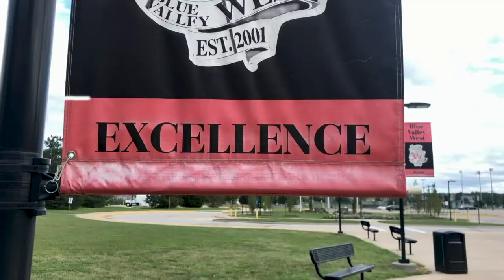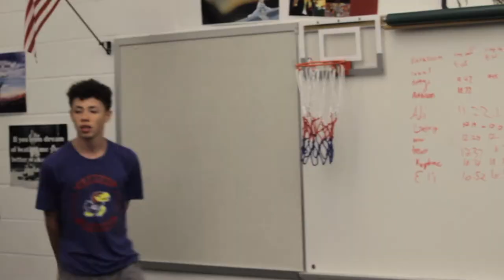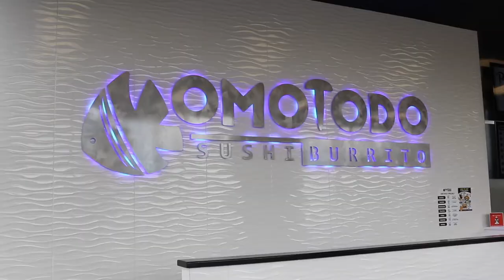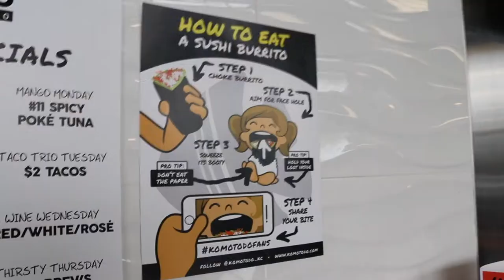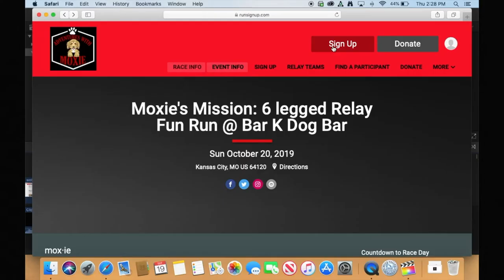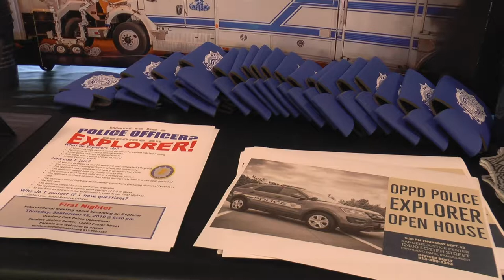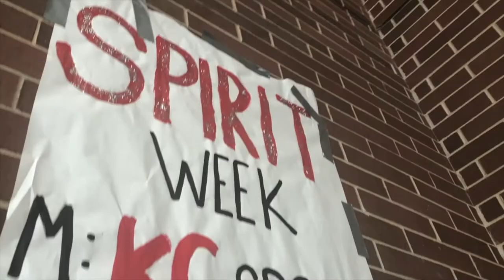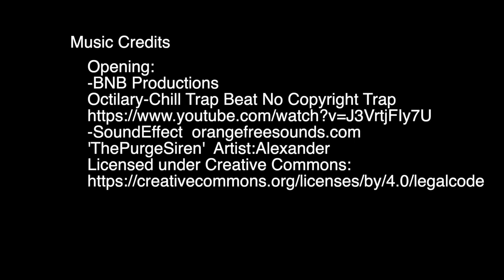JETV 2019-20 Show#1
Welcome to the first Jagged Edge Show of the 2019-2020 school year.  We are proud to bring you a look into what's happening in and around Blue Valley West!  GO JAGS!!

*Music Credits are at the end of the video.